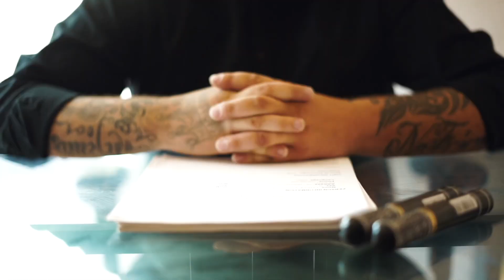Kae Pee x MCDA We’ll be okay OFFICIAL VIDEO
Houligan Muzik get wit da movement
Nuph sed ent